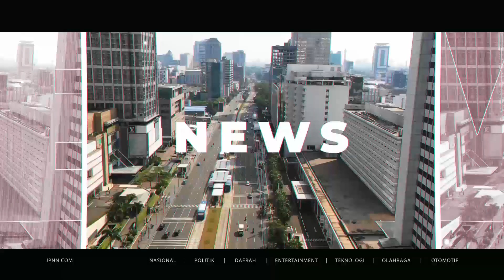Anisa Rahma: Cherrybelle dan Sarwendah Baik-Baik Saja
Mantan personel Cherrybelle, Anisa Rahma mengklaim hubungan Sarwendah dengan baik-baik saja dengan personel lain. Ini karena Sarwendah tak terlihat tak bergabung dalam video reuni pass the brush challenge.